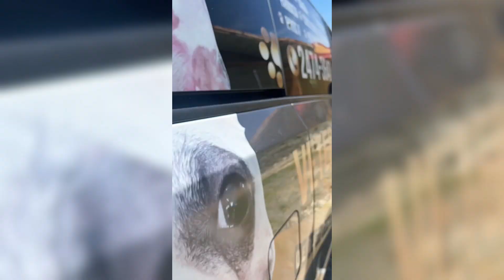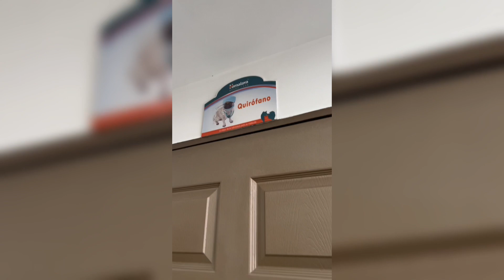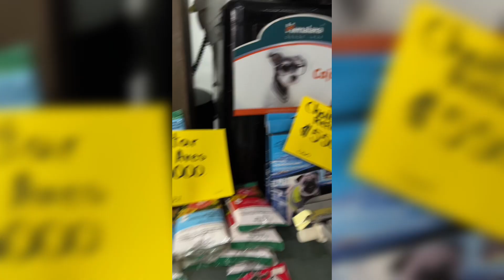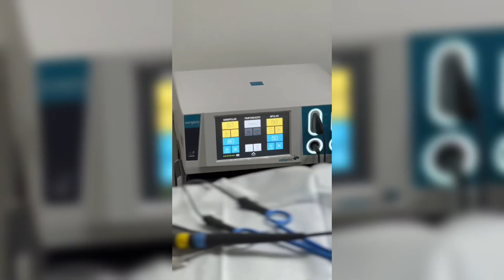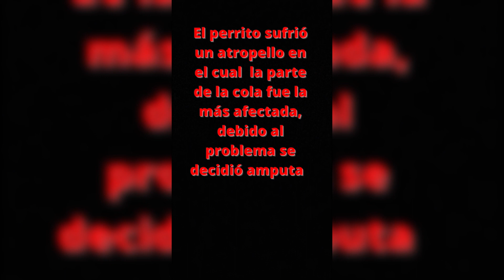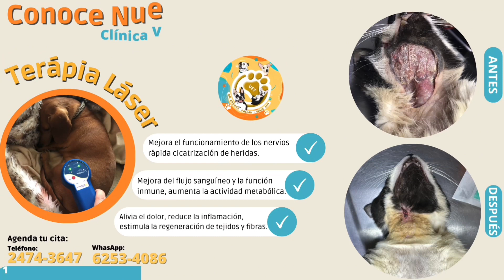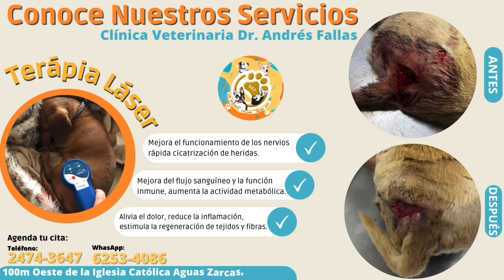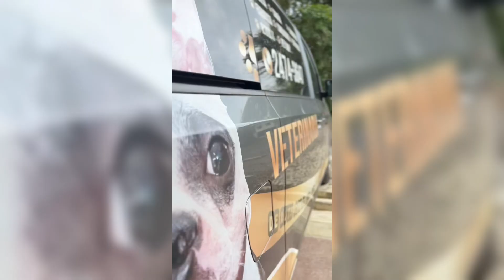VETERINARIA DR. ANDRÉS FALLAS 2023 NO PROMO 1